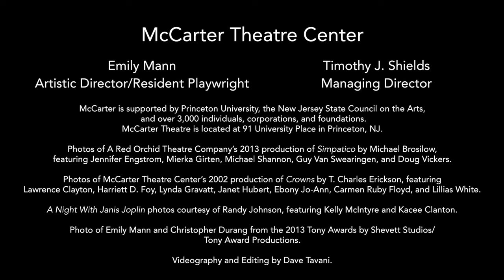McCarter Theatre 2017-18 Theater Season